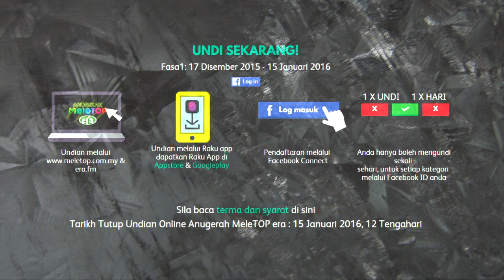MeleTOP - Lah Ahmad & Lufya Omar Borak 'Di Bawah Langit Mu Aku Berselawat' Ep164 [22.2.2015]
Sempena Maulidur Rasul, jangan lupa untuk saksikan telemovie terbaru berjudul 'Di Bawah Langit Mu Aku Berselawat'!